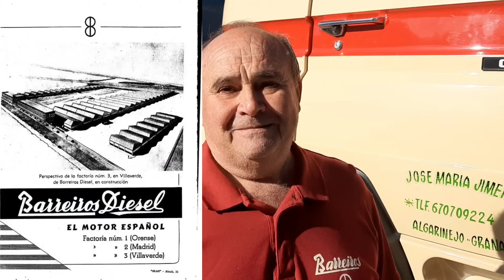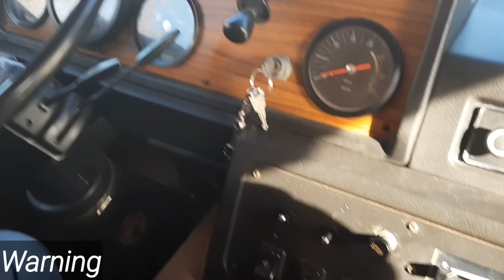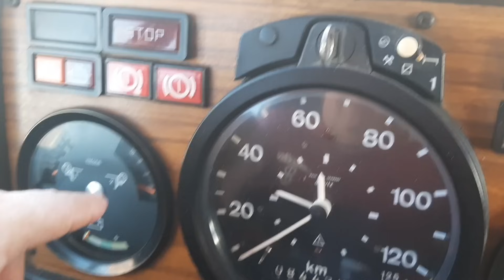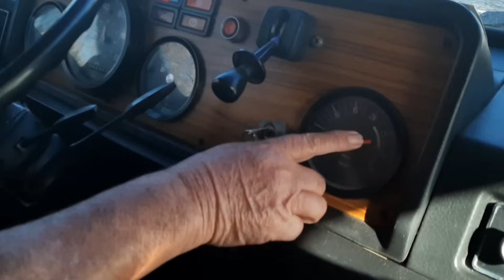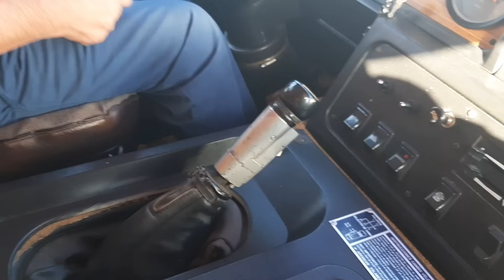81 - Barreiros, Dodge, Renault Serie 300. El gran camión de diferentes nombres.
Analizamos el gran camión español, y la razón del cambio de nombre.